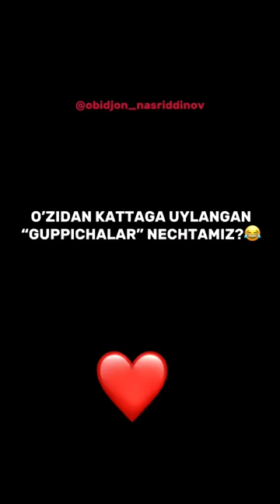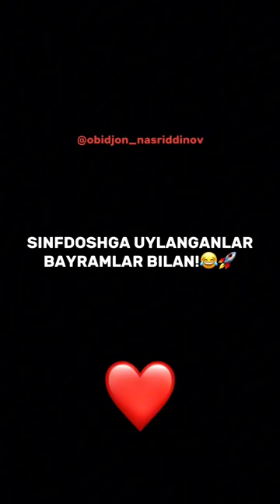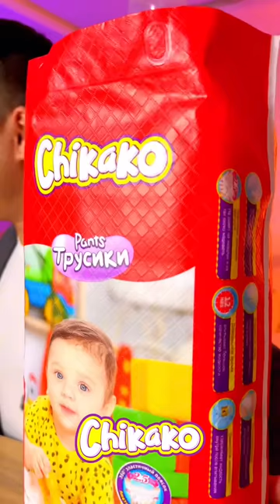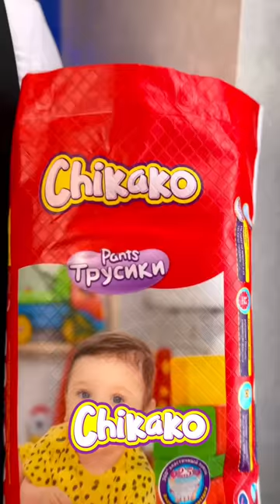Obidjon Nasriddinov eng sara videolar to’plami! 14-qism!😍❤️